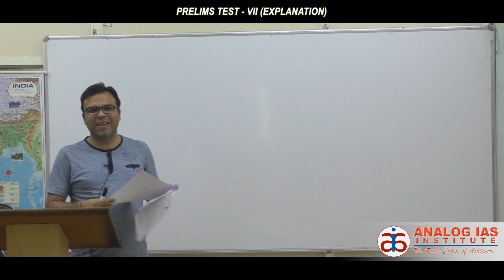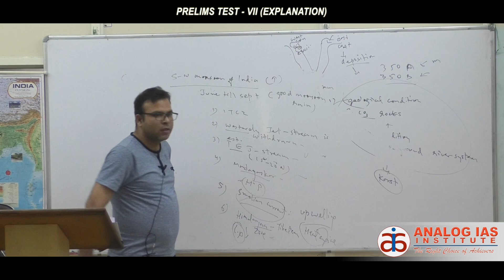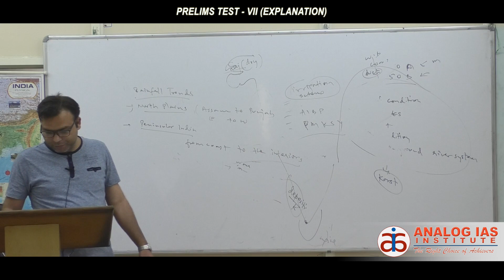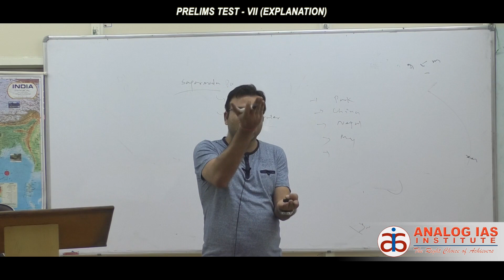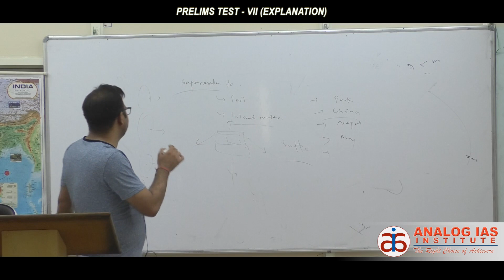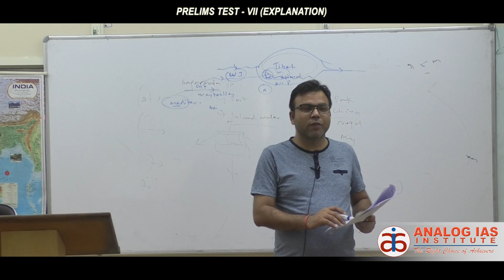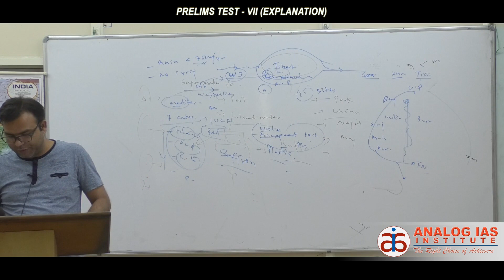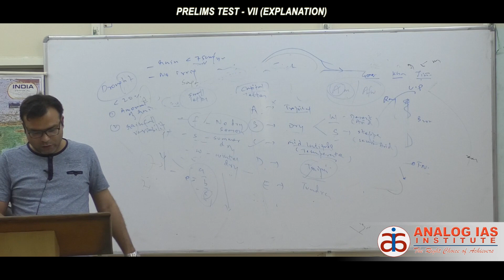PT 1807 - Geography Discussion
Analog Provides the Best Coaching for Civil Services All Over India. We also provide coaching for APPSC , TSPSC and KPSC-KAS with the Best Faculty & Study Materials in India.

Do watch our videos on Civil Services general studies and optionals subjects here.

Analog IAS Instutute provide best ias coaching in india. Take ias coaching with analogeducation. Analog IAS training institute is based at Hyderabad and operates various branches located Across India.